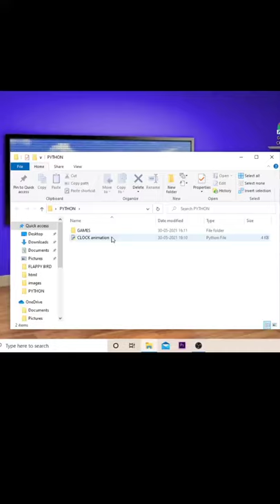analog clock using python